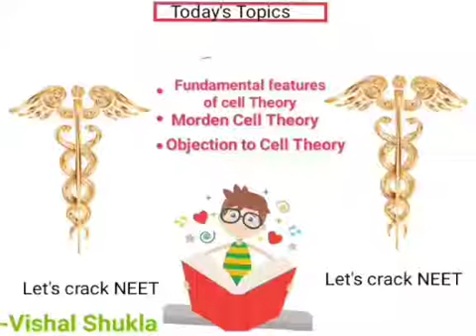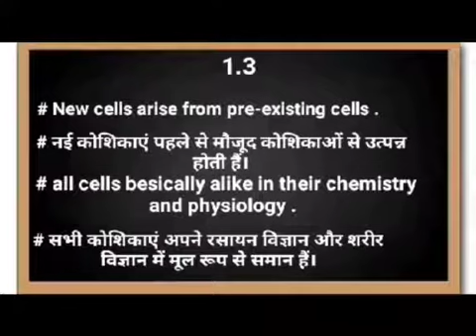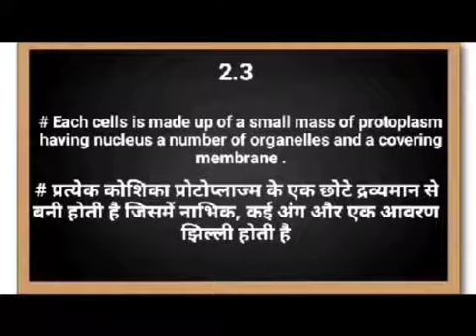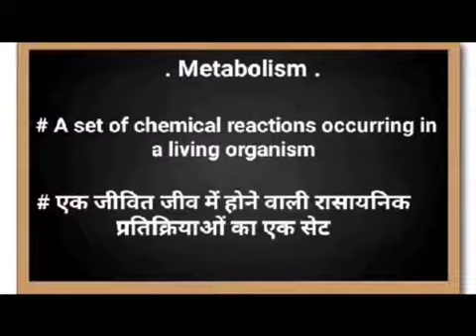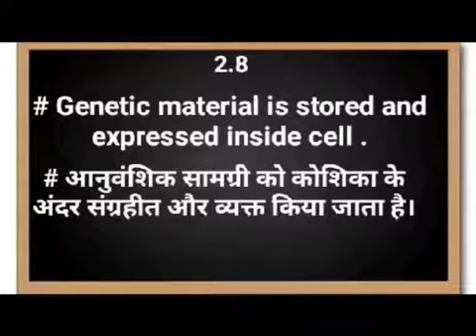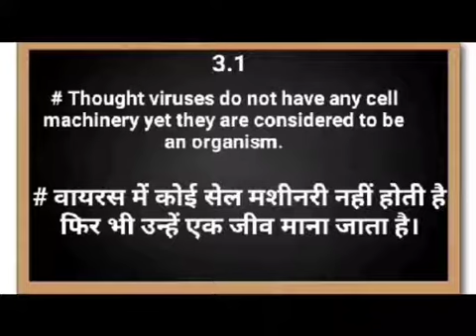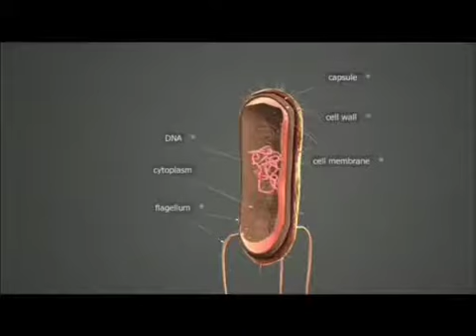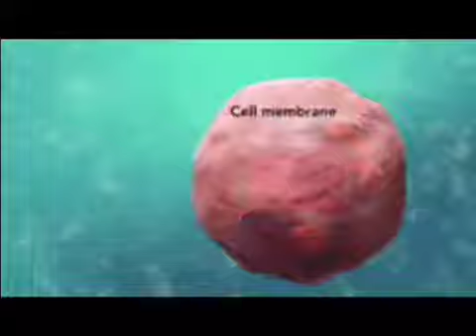# Cell : The unit of Life ( Cell Theory ) # NCERT Biology for neet # Let's crack NEET # .....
unit no.3 ,
Chapter no. 8 - Cell The unit of Life..

Cell Theory ..

discussed topics are -

• Fundamental features of Cell Theory .
• Morden cell Theory .
• Objection to Cell Theory .

Cell Theory completed , We will provide their MCQs very soon in hindi and english .

in our next video we will Cover -

• An overview of Cells.
•Cells size and volume .

नीट के लिए एनसीईआरटी बायोलॉजी।
कक्षा 11वीं,
इकाई संख्या 3 ,
अध्याय संख्या 8 - कोशिका जीवन की इकाई है..

कोशिका सिद्धांत ..

चर्चा के विषय हैं -

• सेल थ्योरी की मौलिक विशेषताएं।
• मोर्डन कोशिका सिद्धांत।
• सेल थ्योरी पर आपत्ति।

सेल थ्योरी पूरी हुई, हम बहुत जल्द उनके MCQs हिंदी और अंग्रेजी में उपलब्ध कराएंगे।

अपने अगले वीडियो में हम कवर करेंगे -

• कोशिका का समग्र अवलोकन।
• कोशिकाओं का आकार और आयतन।